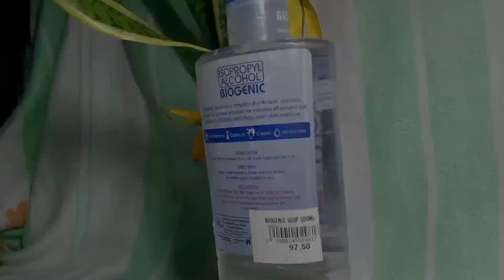COMMERCIAL ADVERTISEMENT ★School.Project★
it is all about advertisements for school projects.

Biogenic alcohol is the product I used to advertise because I also used this product for my hygiene.

The COMMERCIAL ADVERTISEMENT was passed by our subject ENTREPRENEURSHIP.